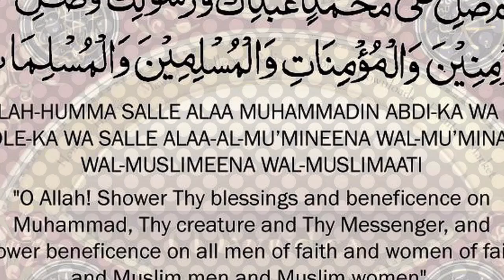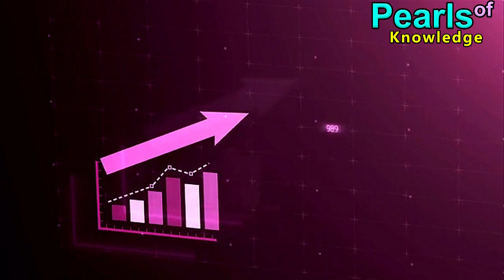Gwadar Port Pakistan 2020 | Gwadar History in Urdu/Hindi |گوادر پورٹ کی اہمیت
China Pakistan Economic Corridor CPEC Documentry
Video Description:
Gwadar port Pakistan ki taraqi ok liya Kyun eham ha - khud dakh lain - PAK navy - | YouTube |
Gwadar Port is a warm-water, deep-sea port situated on the Arabian Sea at Gwadar in Balochistan province of Pakistan. The port functions prominently in the China–Pakistan monetary corridor (CPEC) plan, and is taken into consideration to be a important hyperlink between the bold One Belt, One avenue and Maritime Silk avenue projects.[1]

Gwadar's capability to be a deep water sea port became first stated in 1954, whilst the city was nevertheless beneath Omani suzerainty.Plans for production of the port were no longer found out until 2007, whilst the port became inaugurated by way of Parvez Musharraf after four years of construction, at a cost of $248 million.

In 2015, it become introduced that the port might be further advanced and extended under CPEC at a cost of $1.153 billion, with the intention of linking northern Pakistan and western China to the deep water seaport.[The port may also be the website online of a floating liquefied natural fuel facility in an effort to be constructed as a part of the larger $2.five billion Gwadar-Nawabshah phase of the Iran–Pakistan fuel pipeline mission.creation started out in June 2016 on the $2 billion Gwadar special monetary zone that's being constructed on 2,292 acre website adjacent to Gwadar's port.